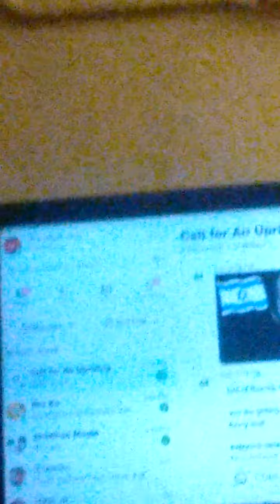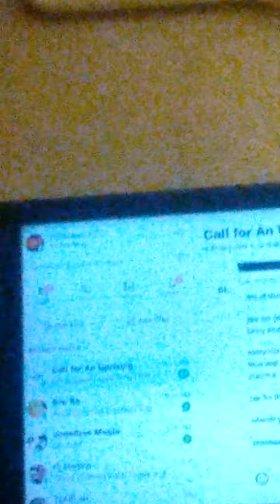the meaning of life. gematria effect news live